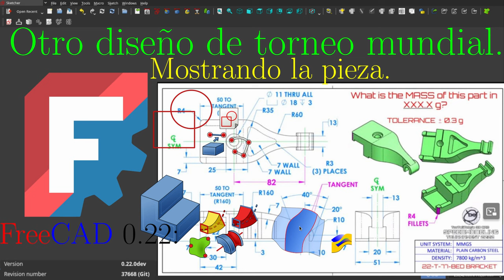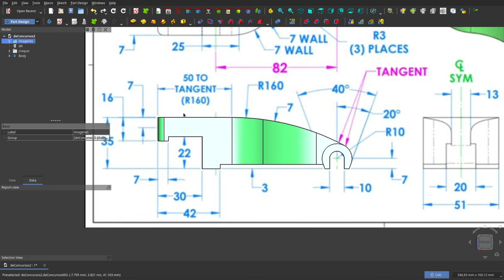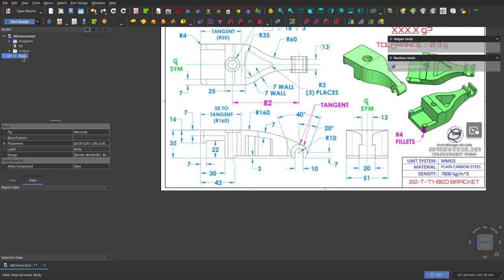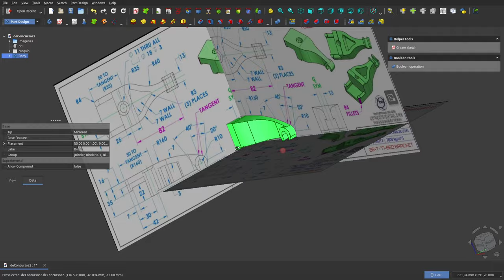FreeCAD 0.22: Un SEGUNDO diseño de concurso mundial.